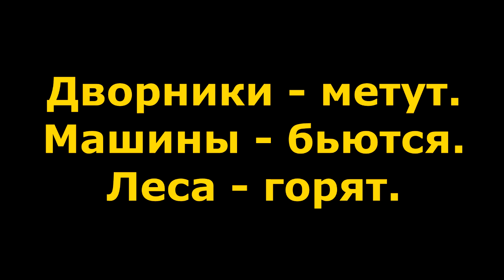"Бесконечная "алга" утомила Хабирова?" "Открытая Политика". Выпуск - 325. Уфа. Башкирия.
Хронометраж выпуска:
00:13 - Отдуваясь за Марзаева - развязка...;
02:01 - Противоречия Минздрава;
05:31 - Дворники - метут. Машины - бьются. Леса - горят.;
11:39 - Алга - Алге - Алгою;
22:25 - Путин обещает догазировать?;
25:09 - ЕГЭ - осенью?!;